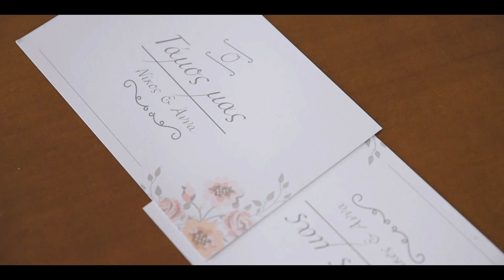Νίκος & Άννα | Wedding Intro